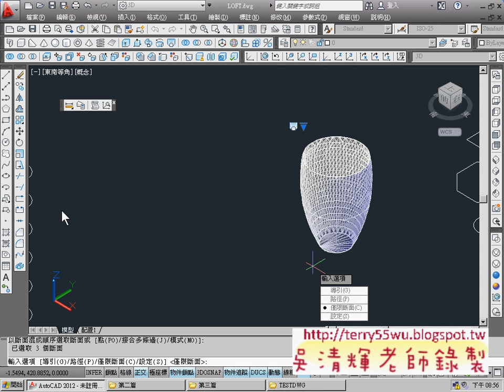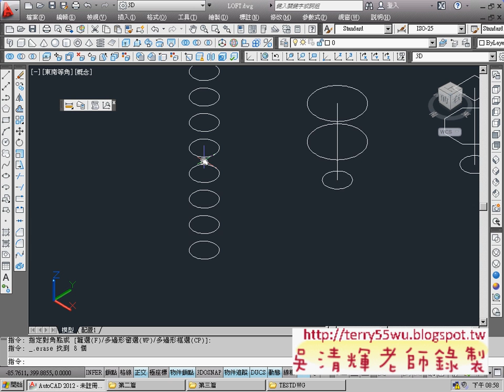06_斷面混成範例說明(CAD2012_3D教學_吳老師提供)